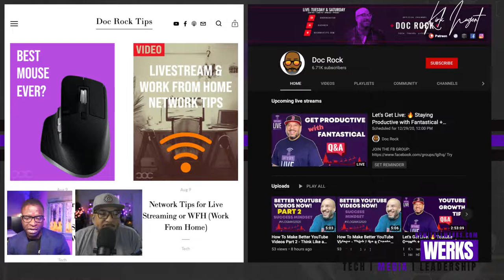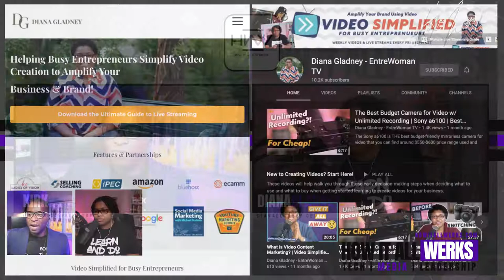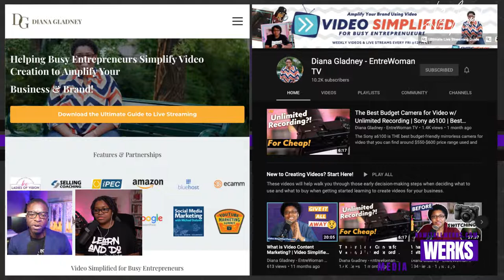LIVE STREAMING HISTORY BENEFITS AND BEST PRACTICES | How it all Werks. LIVE! Season 2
Season 2 How it all Werks. LIVE!
December 2020 Video Production

For the Month of December we'll do a deep dive on Video Production.  Submit your questions in the How it all Werks Facebook Community and one lucky member will be invited to join us on screen to ask questions every week.  There will be two Subject Matter Experts and our fearless Host, Mr. Kirk Nugent.  Let's figure out How it All Werks. LIVE!

Chapters
0:00 - Countdown
4:15 - Host Introduction
5:41 - Announcements
9:58 - Doc Rock Introduction
15:06 - The Livestreaming over the Years
20:10 - Necessary Components for Live streaming
23:09 - Advertisement for Doc Rock
24:09 - Live with Diana Gladney
25:30 - Diana Gladney Introduction
29:57 - Live Streaming vs Pre-recorded Video
34:26 - Benefits of Livestreaming in Business
40:02 - Engaging with Viewers
46:13 - Invest on Tools to gain Money
51:12 - Best Practices in Livestreaming
1:09:30 - Educational Discussions about Tools and Ecamm
1:36:40 - Conclusions
1:47:07 - Host Conclusions
1:49:12 - End of Livestream

Recorded in ECamm / Sony A7ii